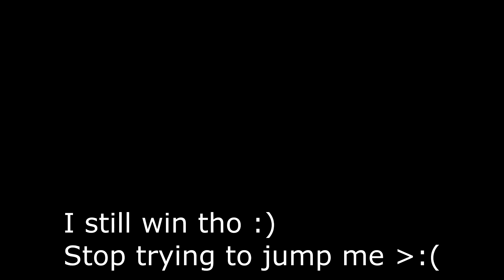Is Sand Fruit still good for PVP? Blox Fruit Bounty Hunting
Getting jumped AGAIN..
When are people gonna learn to not jump me lol
Sand still does stupid damage, I am just bad lmao